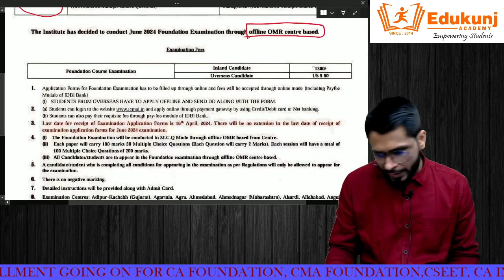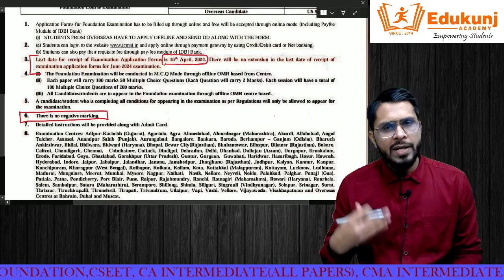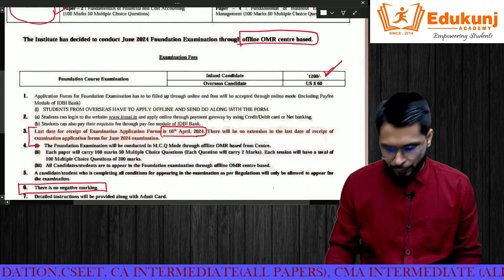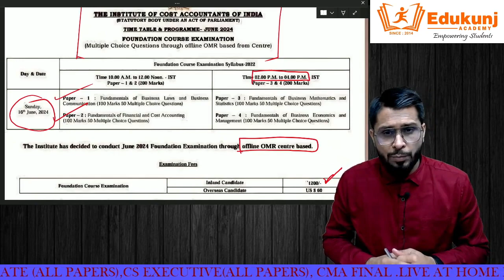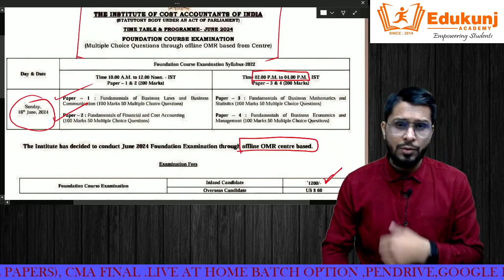Breaking New For CMA FOUNDATION JUNE ,2024 Students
cmafoundation icmaiannouncement Join Face to Face classes for CA CMA & CS FOUNDATION , INTER May/June 2023 term and Nov/Dec 2023 term of exams in Ongoing Batch
✔️All India Live streaming
✔️ Video back of every Classes
       With Unlimited view
✔️ Regular Test Series
✔️ Special Sessions For working
      Students
✔️ Regular Test Series
✔️ power Revision Before Exams

FOR DETAIL ABOUT CLASSES  CALL: @ 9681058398(WHATS APP),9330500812

KUNJAY SIR is  a well Qualified teacher  and having vast experience of teaching with unique style .he is a professional teacher with passion and by his own choice for teaching and guiding the students for meritorious performance in their exams.
His smart work and teaching abilities guide the students to achieve their goals and sir leave no stone unturned in this regard .
Sir always give helping hand to students as a mentor and motivate them that give him immense satisfaction beyond anything.
He is the key faculty of EDUKUNJ ACADEMY handling both practical and theoretical papers .

The real work is done by you(students),so my achievement is depend on your performance in your exams.
 Why Edukunj Academy?
🗨️ Exhaustive coverage of syllabus
🗨️Exclusive Lecture and in-depth discussion of
     Topics
🗨️Video backup and D2H,mobile classes available
🗨️Concept clearing with examples
🗨️ equiped with Well infrastructure and well
     Technology in classroom
🗨️High quality study material
🗨️Revision session
🗨️ Study tips and motivational classes
         ABOUT EDUKUNJ ACADEMY
 EDUKUNJ ACADEMY is brain bairn of Kunjay Gaurav sir who had the vision from his school days to provide high quality education where ordinary students could achieve Extra-terrestrial feats too by a holistic approach.
Edukunj academy provide tons of innovative schemes to encourage students .we tend to facilitate students to realize their golas .Now EDUKUNJ is the best option for study and fee wise.